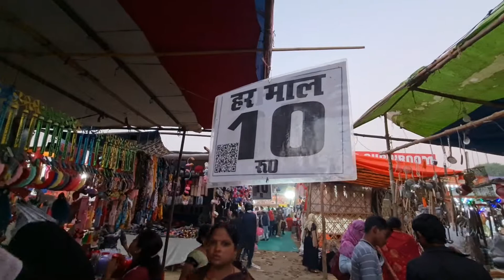लखनऊ मेला 5 रू से शुरु | Buddaki Mela Lucknow | katki mela डालीगंज बुढ़ककी मेला 2022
Hello dosto kaise h aap sab aj mai apko Lucknow ke Daliganj me gomti nadi ke kinare lagne wale katki mela  ko dekhte h our es bar ka mela bhot hi jada lga huwa h our esme kitchen k samne ki es bar bhot jada h. Jo ki bhot hi saste rate per mil rha h. har mall 10, 20, se suru jaldi se jao our m la dekho.

address... Daliganj near gomti river,hanuman setu, Lucknow University.

Lucknow ka mela
mela Lucknow
deva mela barabanki
Bharat mahotsav 2022
Bharat mahotsav kab h
Bharat mahotsav date 2022
Bharat mahotsav Khan lga h
Bharat mahotsav kab se suru
hunar art Lucknow
katki ka mela daliganj
Lucknow daliganj katki mela
mela katki daliganj
daliganj ki video
hanuman setu Lucknow
Lucknow university daliganj
gomti river Lucknow
budakki mela Lucknow
buddaki mela daliganj
daliganj buddaki mela 8
Lucknow buddaki mela
budakki mela 2022
katki mela 2022
2022 daliganj ka mela
2022 katki mela
uttrakhand mahotsav Lucknow
Lucknow uttrakhand 2022 mahotsav
Lucknow
uttarpradesh
gomti river front
kudiya ghat Lucknow
old Lucknow mela
emambada Lucknow
rumi gate Lucknow
hanuman setu Lucknow
mela video 2022
mela video katki 2022
mela video buddaki 2022
Har mal 5 me
sab se sasta Saman daliganj mela
daliganj mela suru ho gya
katki mela suru
katki daliganj mela suru
parivartan chauraha
hazratganj Lucknow
K.D. Singh cricket stadium Lucknow
metro station
daliganj mela 2022
daliganj ka mela
daliganj kartik mela Lucknow
daliganj mela location
daliganj railway station
kartik mela daliganj crockery Lucknow

fallow me